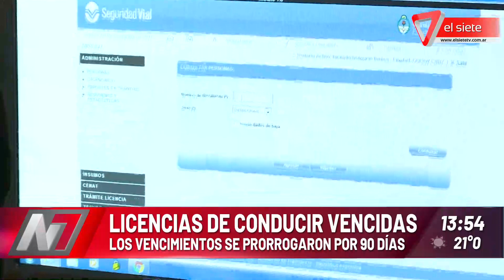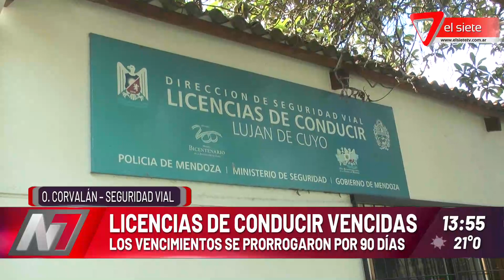Qué pasa con las licencias de conducir vencidas